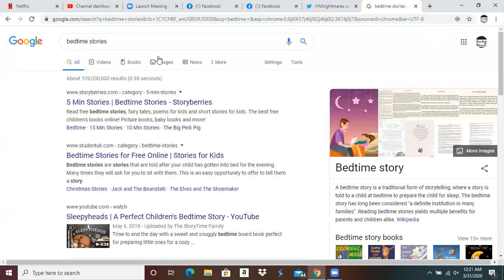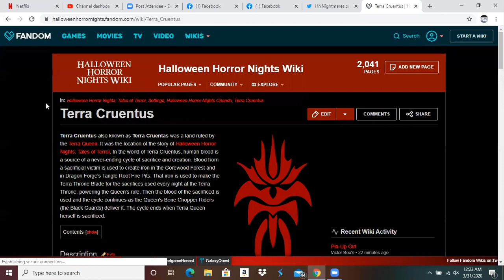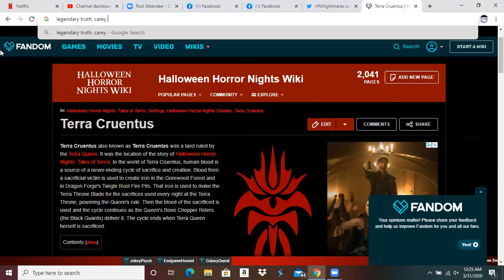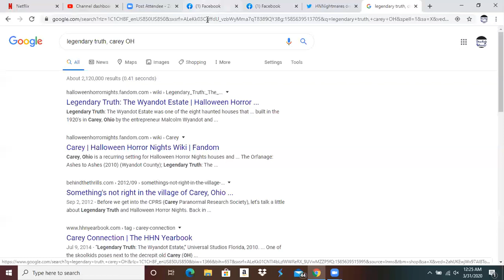Halloween Horror Nights 30 Speculation Map: Universal Studios Florida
I take a look at the halloweenhorrornights speculation map for what mazes could be coming to this year's event at universalstudios Florida!